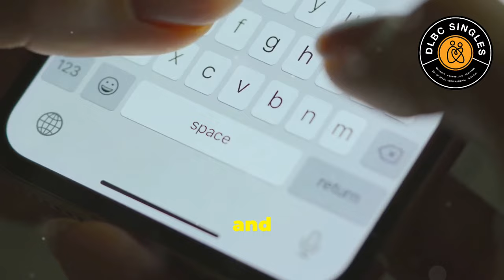How to get out of a relationship with a narcissist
Even if you think you are deeply trapped, there is a way out.

Take the help and get yourself out.

You deserve peace.